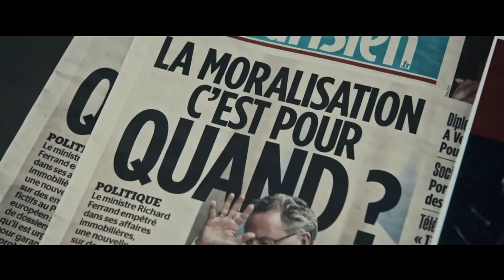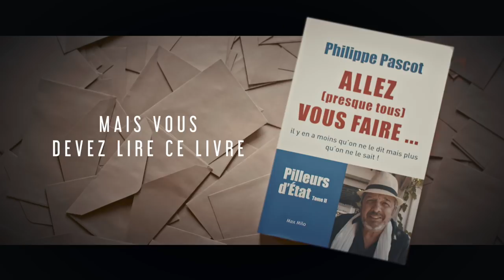Philippe PASCOT dévoile les images du film que vous ne verrez jamais !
Le livre à lire avant d'élire.
"Allez presque tous vous faire "
Aux Éditions Maxmilo.
Dernier livre de Philippe Pascot.

Crédits
Production : Pascot / Maxmilo
Réalisateurs : Arnaud Legoff & Bernard Scho
Assistant réal : Paul Pascot
Chef déco : Didier Guyard
Assistant image : Benjamin Gonzalez
Etalonnage : Jean Ousmane Mbaye
Directrice de Production : Nathalie Combe

Avec
Philippe Pascot
Danièle Schnapp
Anne-Sophie Charron
Léon Le Roy Charron
Paul Pascot
Jean Denis Allaine
Odile Etifier
Corinne Julien
Cathy Mathieu
François Delbosc
Joséphine Bothorel-Bolzinger
Elise Divaret
Kevin Chapel
Théo Comby Lemaître
Samuel Etifier
Bernard Scho
Paul Pascot